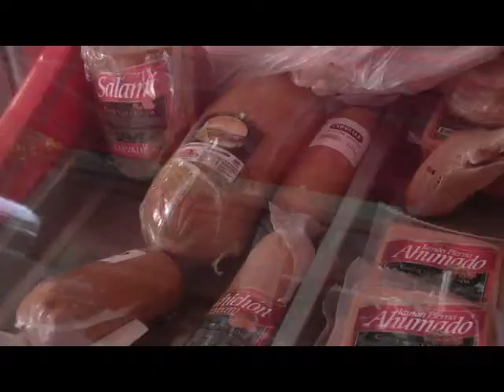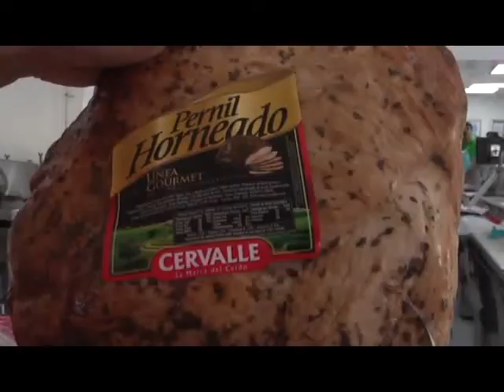CNC DE FERIA DIC 30